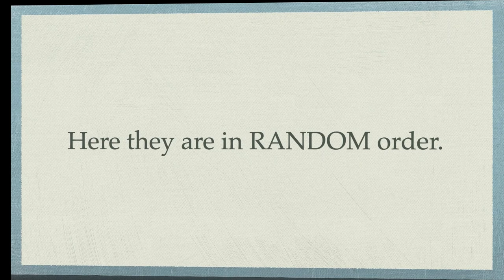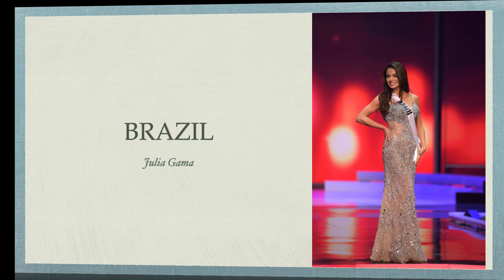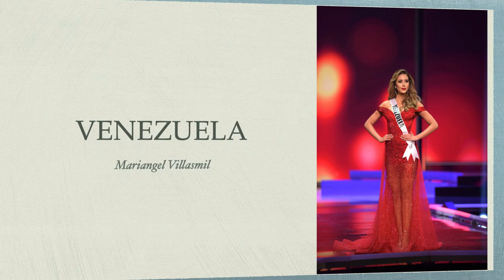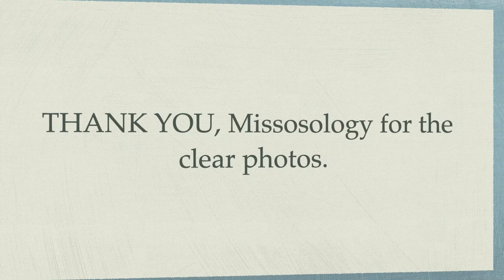My TOP 21 After the Preliminaries of MISS UNIVERSE 2020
These are my personal choices of the Top 21 in Miss Universe 2020 after the preliminaries based on the swimsuit and evening gown competitions. They are not arranged in any order. Thank you to Missosology for the clear photos.